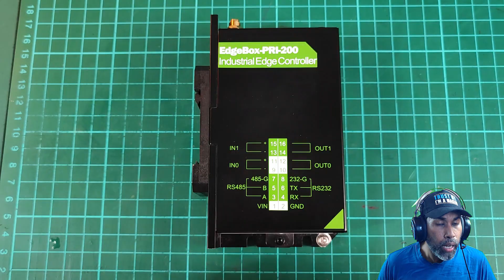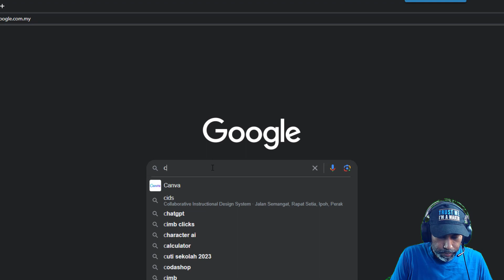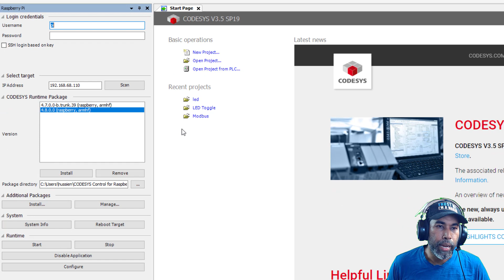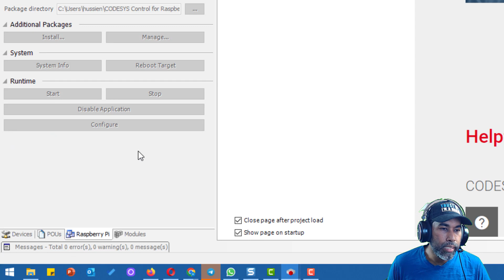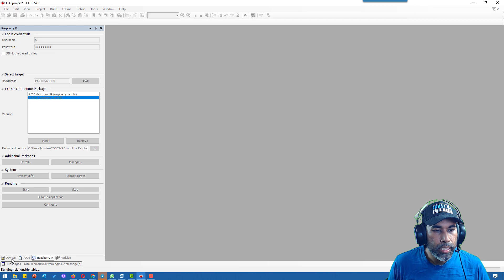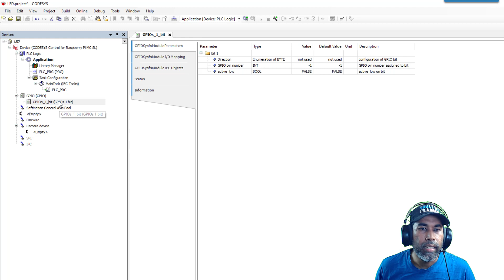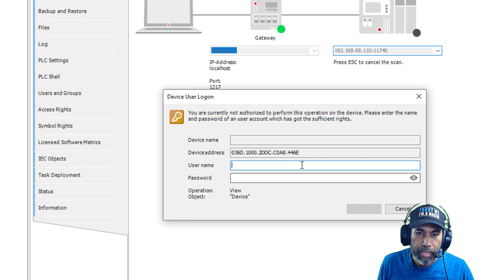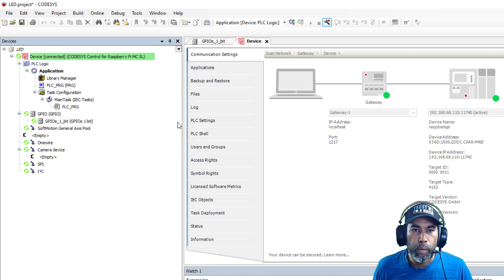Getting Started With EdgeBox RPI 200 And CODESYS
In this tutorial  we would like to see how to get started with EdgeBox RPI 200 and CODESYS. We will cover a little bit of CODESYS and start making a simple project to toggle the onboard user LED.

00:00 Intro
00:14 What is CODESYS
00:41 Hardware
00:57 Software
01:02 Installing CODESYS
01:47 Configure CODESYS
08:29 Outro

Hussien
Cytron Technologies